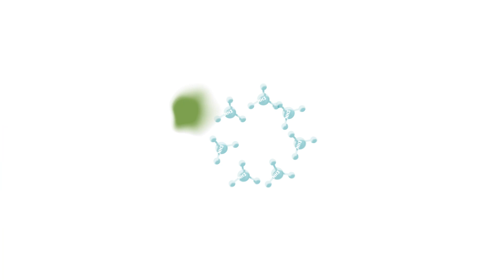Timac Agro's ACTIPOST 360 Effluent Enhancer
Mineral and live organic complex to improve
livestock effluents (manure, slurry)

COMBINATION OF NATURAL CLAYS:
• High water adsorption capacity
• Adsorption of N,P,K,S = "mineral sponge"

COMBINATION OF MICROORGANISMS, ENZYMES,
BROWN ALGAE AND MARINE CALCIUM:
• Promotes bacterial and fungal life
• Better digestion of residual organic matter (fibre, fat,
protein) with a C:N ratio more favourable to nitrogen
mineralisation
• Homogenisation of effluents for improved spreading.

COMBINATION OF NATURAL CLAYS AND
MICROORGANISMS:
• Nitrogen fixation
• Reduced NH3 and CH4 emissions

COMBINATION OF MICROORGANISMS AND
BROWN ALGAE:
• Faster rise in effluent temperature
• Inhibits weed seed germination
• Controls the development of pathogenic
microorganisms